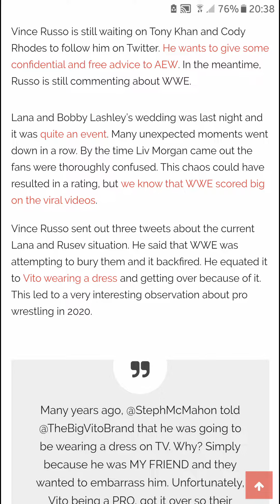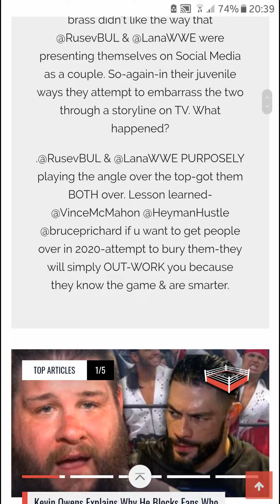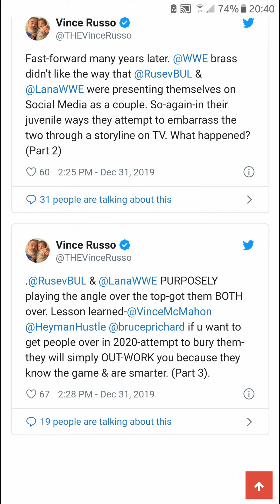VINCE RUSSO SAYS WWE’S ATTEMPT TO BURY RUSEV & LANA BACKFIRED ON THEM